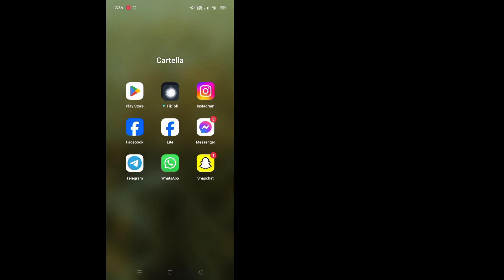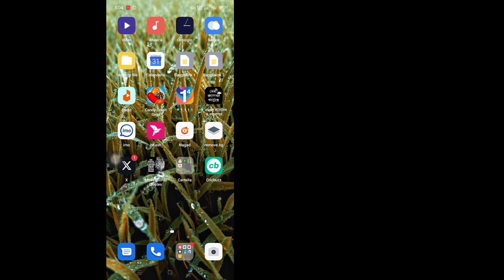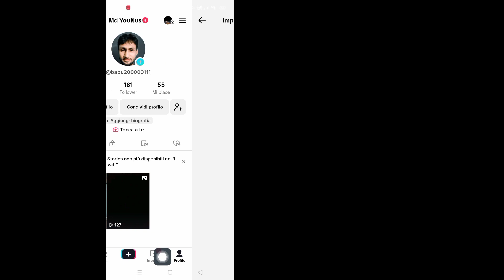Come risolvere l'opzione di visualizzazione del profilo TikTok che non viene visualizzata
Come risolvere l'opzione di visualizzazione del profilo TikTok che non viene visualizzata (nuove funzionalità) |  Correggi la cronologia delle visualizzazioni del profilo TikTok

 Vedrai in questo video come correggere l'opzione di visualizzazione del profilo TikTok che non viene visualizzata.  Quindi guarda questo video completo, quindi potrai correggere la cronologia delle visualizzazioni del profilo TikTok.

 Se hai richieste di tutorial, fammelo sapere nei commenti.  Farò del mio meglio per soddisfare la tua richiesta.